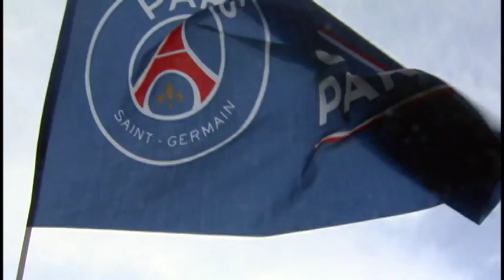LEGION OF HONOR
Walter Barzenick receives the Legion of Honor from France for is service in WW II.